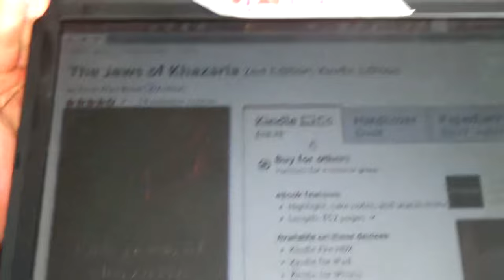Shiekh Omar Baloch - The DNA of Yajooj Majooj (Khazari Jews -Gog Mogog) Trying To Hide! 2022